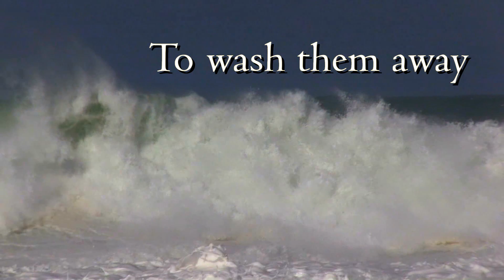Poem - Why we should live in the Moment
My poem, footage and editing.
From the book, Caged Without Walls